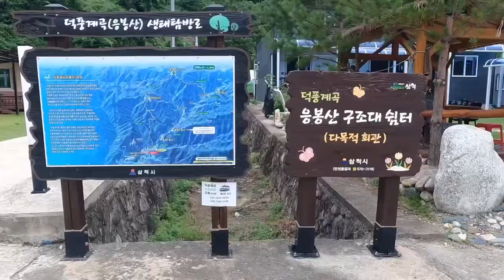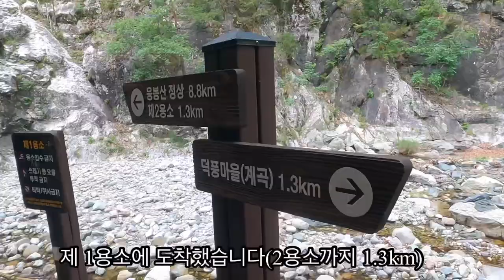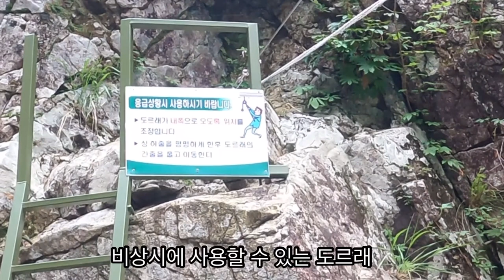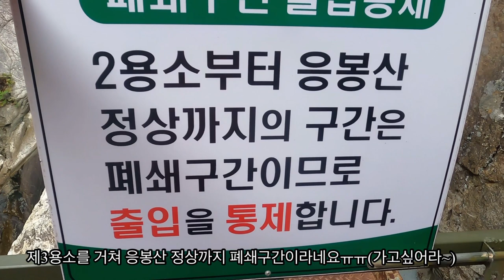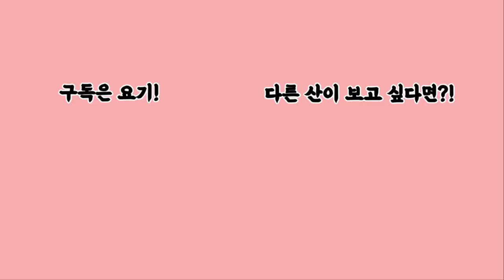삼척 덕풍계곡 트레킹(2022.07.13)-미지의 협곡을 탐험하다/응봉산/용소골/삼척의 마지막 비경/Deokpung valley, Unknown canyon in Samcheok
네 여인의 5일 5산 이야기 (숙소: 태백고원자연휴양림)
7월 10일 태백고원자연휴양림 덕거리봉
7월 11일 청옥산 명품숲
7월 12일 태백산
7월 13일 삼척 덕풍계곡 트레킹 1
7월 14일 단양 칠족령 트레킹 1

7월 13일은 울진의 응봉산을 오르기로 하였습니다.
봄에 난 산불로 많은 상처를 입은 산 가서 현장의 아픔을 몸으로 느끼고 싶었습니다.
아침에 일찍 숙소에서 출발 1시간 30분을 달려 울진 덕구온천에 도착하였습니다.
차창으로 산불의 흔적이 산과 마을을 감싸고 있어 가슴이 많이 아팠습니다.

덕구온천에 도착하여 응봉산 입구로 갔더니 산불로 통제되었던 기간이 6월 30일까지인 줄 알았는데
7월 1일부터 10월 15일까지 다시 통제한다는 플랜카드가 붙어있습니다.
아마 지반이 약해진 산에 비가 자주 오니 위험해서 그런가 봅니다.

그래서 다시 차를 돌려 삼척 덕풍계곡으로 장소를 바꿨습니다.
비상하는 매의 형상을 하고 있어서 매봉이라고도 불리는 응봉산은 해발 999.7m의 강원도의 명산입니다. 울진쪽의 덕구온천과 삼척쪽의 용소골로 유명한 산입니다.
산림청 선정 100대 명산으로 약 12km의 길이에 크고 깊은 짙푸른 용소가 산재한 용소골은 계곡을 따라 걸을 수 있는 눈부신 협곡의 비경을 볼 수 있습니다.
덕풍마을에서 본격적으로 트레킹을 시작할 수 있는데 입구부터 약 5.5km의 계곡은 차로 들어올 수 있습니다.

덕풍마을에 있는 덕풍산장은 1박2일 촬영지로도 유명하네요!!
용소골은 크게 제 1용소부터 제 3용소까지 이어지고 여기서부터 응봉산 정상으로 갈 수 있는 길이 이어집니다. 그러나 2용소까지만 갈 수 있고 2용소부터는 통제되어 응봉산으로 갈 수 가 없었습니다. 계곡은 가뭄으로 물이 많이 줄어있었고, 산불의 흔적인지 물의 색이 노란빛을 띠고 있었습니다.

일제 강점기에 일본이 여기에 산림철도를 건설하여 우리나라의 소중한 산림자원을 빼앗아 갔다고 하는데 흔적은 볼 수가 없었습니다. 입구에서 안전모를 빌려주어 안전하게 트레킹할 수 있도록 안내하고 있습니다. 용소의 수심은 많이 깊어서 물에는 들어가지 말라고 주의를 주십니다.

덕풍계곡의 비경에 감탄하고 마을로 돌아오니 비가 주룩주룩!!
길 가 밭에서 주민분들이 일하고 계셔서 옥수수를 몇개 사가지고 왔습니다.
인심도 후하게 넉넉하게 주셔서 숙소로 돌아와 맛있게 삶아 먹었습니다.
밭에서 바로 따 온 옥수수맛은 너무너무 맛있었습니다.
가고자 한 산에는 못갔지만 덕풍계곡의 비경을 볼 수가 있었습니다.
덕풍계곡이 아니라 덕풍캐년이라고 해야 할 것 같습니다.

트레킹코스:덕풍마을-제1용소-제2용소-덕풍마을 (네비에는 응봉산 구조대쉼터 혹은 덕풍산장을 찍고 오면 됩니다)